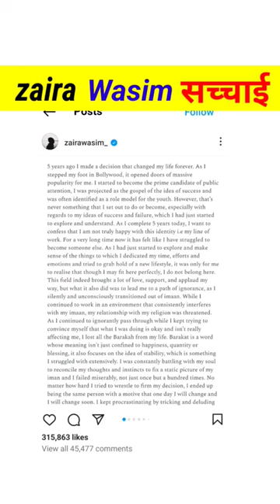zaira Wasim story 😱😱😱 Wasim zaira Wasim ne Bollywood kyon chhoda